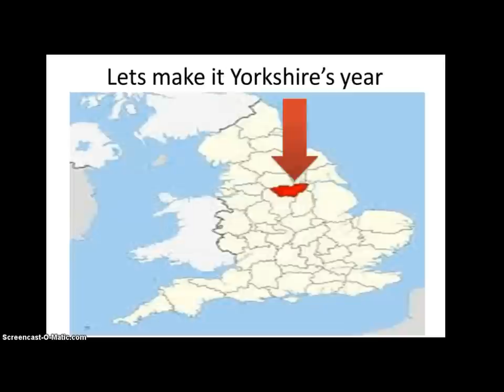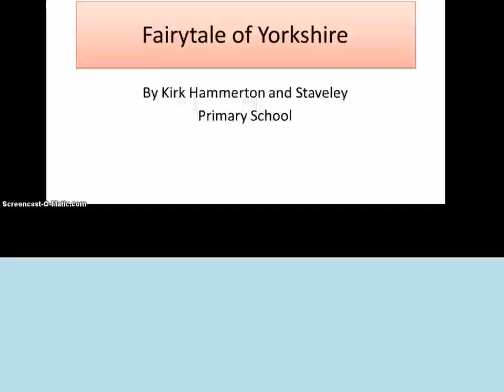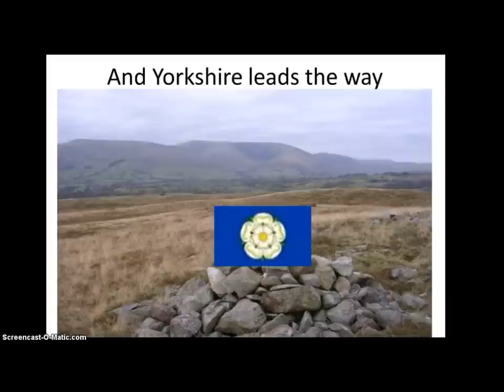Fairytale of Yorkshire Kirk & Staveley Primary Schools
The Kirk Hammerton CE Primary and Staveley Community Primary Schools' version of the Pogues classic - rewritten about all things Yorkshire and recorded to raise money for Martin House's Good Night's Sleep Appeal 2013.

The video was put together in a few hours by children from Class 3 at Kirk Hammerton - a few apostrophe mistakes in the first section but all in all a good job I think!

Lyrics: (By Mr Cooper)

It's nearly Christmas Day,
And Yorkshire leads the way,
There's plenty to celebrate,
Twenty fourteen will be great.
Let's make it Yorkshire's year,
Le Tour'll soon be here,
And everyone's queuing up,
To pay a visit here.

We've got rhubarb and ale,
Yorkshire tea is on sale,
Yorkshire puddings and pikelets,
Served best in the dales.
From mountain to coast,
Though we don't like to boast,
It's flippin' fantastic,
The place we love most.

We've got Knaresborough Castle,
Once ruled by King John,
York Minster's amazing,
And so is Ripon,
There's Harewood and Brodsworth,
Sledmere and Ripley,
Harlow Carr, Fountains Abbey, Lightwater Valley.

And the Kirk and Staveley children's choirs,
Will be singing all the way,
And the Yorkshire bells will ring for Christmas Day.

Like Robin of Sherburn,
Lord Mayor Dick Whitby,
Aladdin of Acomb,
Peter Pan of Pateley,
The county's got history
In every town
It's a fairytale kingdom
And it takes the crown.